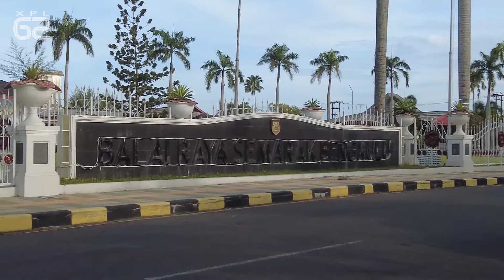Walking Around Bengkulu Alun Alun Lapangan Merdeka, Tugu Thomas Parr